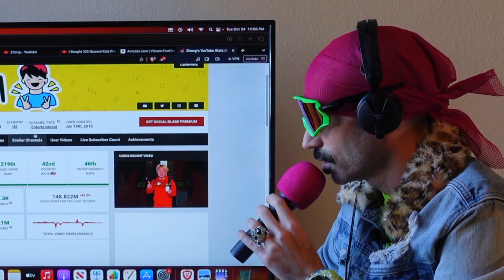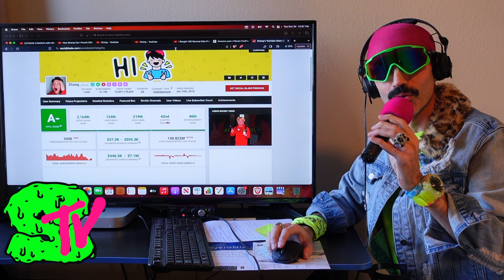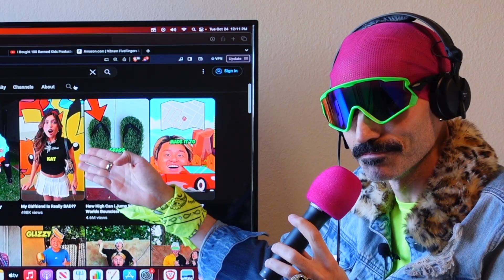THE CRINGIEST MAN ON YOUTUBE!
Until today Logan Paul was the king of cringe... that was only because we did not know of the existence of @zhong.

Logan and Jake Paul have nothing on Zhong.

KSI is close but not even he can keep up with the cringe.

No one can.  Because Zhong is the cringiest of them all.

And SEWER KiNG is the man to take him down.

Oh who am I kidding, the cringe always wins.